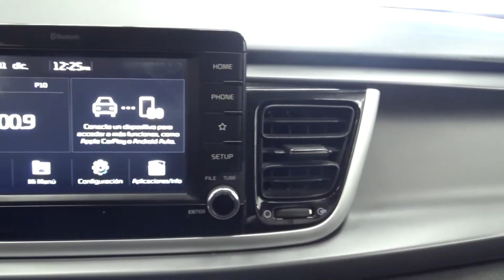Kia / Rio / 2018 - 4651